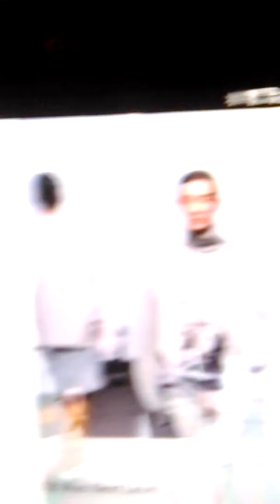9inety9ine/LIL99/£1£99 £i£GOAT "TOO" 99 SAVAGE 222LP 2*2*2 LIL99 2PACLAND "SEOUL GOD" NEWGANGKLAN